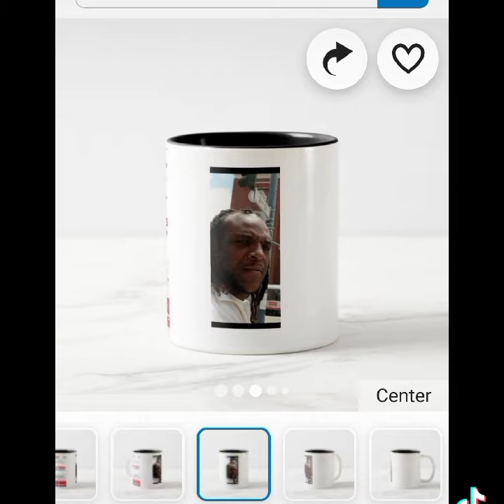Order your Rico Dukes 2024 President Candidate coffee mug throw pillow and much more